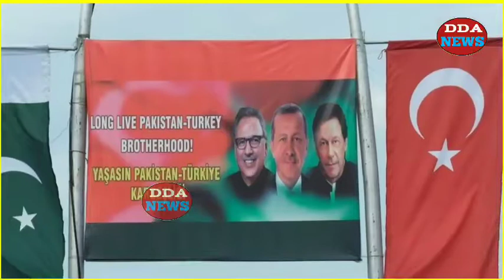भारत के खिलाफ महा षड्यंत्र, अरब देशों ने किया खतरनाक गठजोड़ !!!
India action against turkey Pakistan
world news
India Pakistan turkey news
ardia country against India